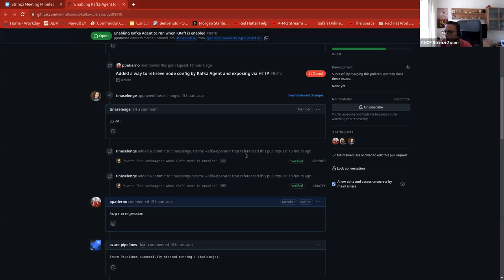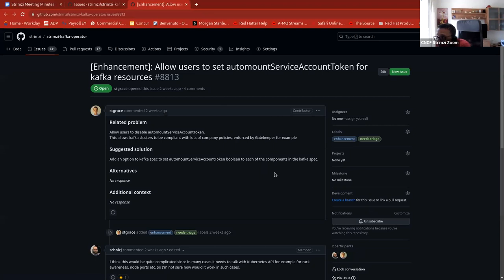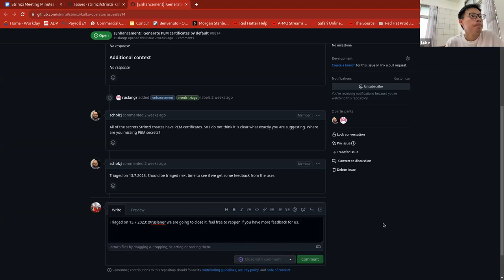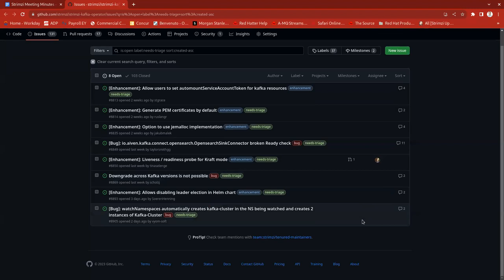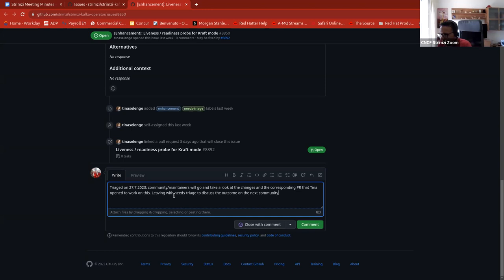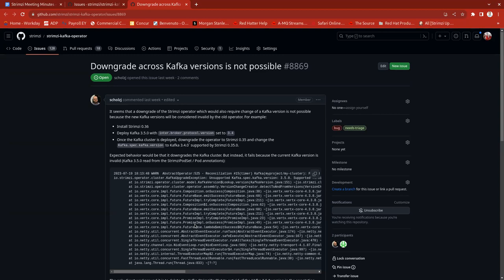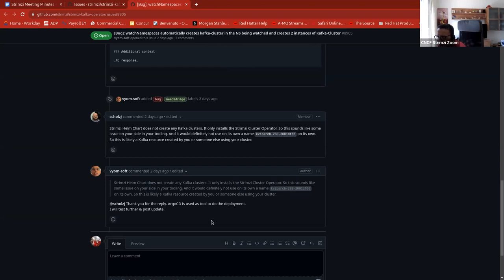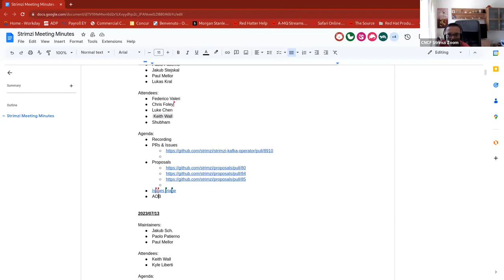Community Meeting - July 27th 2023